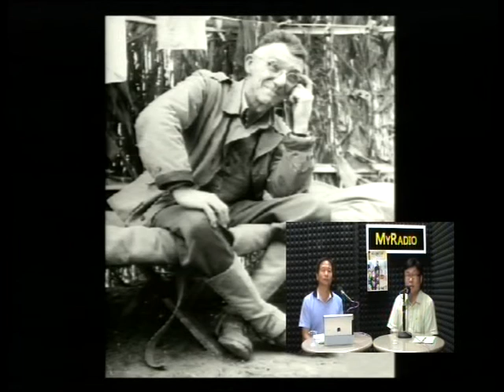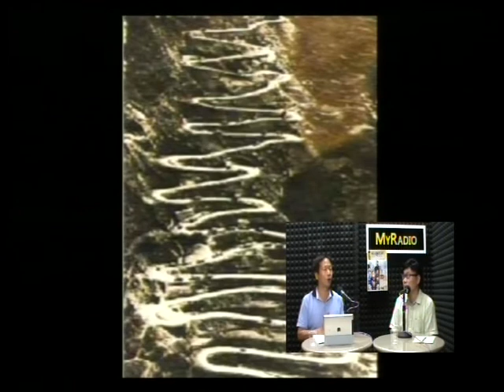MyRadio - 辛亥百年話滄桑 (第30集) 2011.9.27 ep. (3/3)